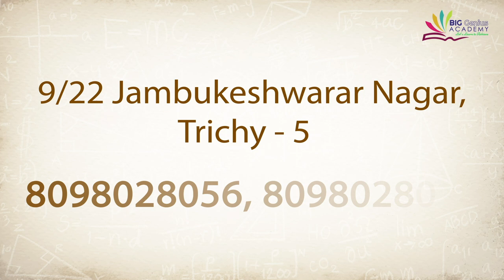ஸ்டாலின் பிறந்தநாள் விழாவில் எம்ஜிஆர் சிலை தீக்கிரை | Aadhan Pedia EP 94 | Aadhan Tamil